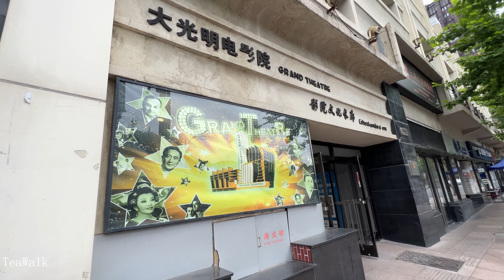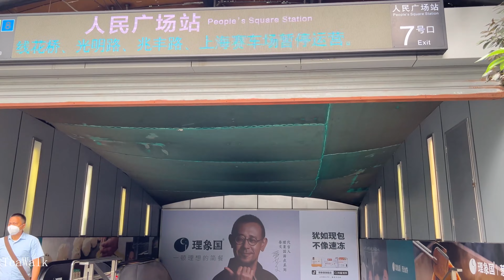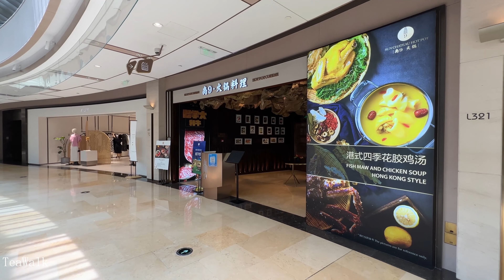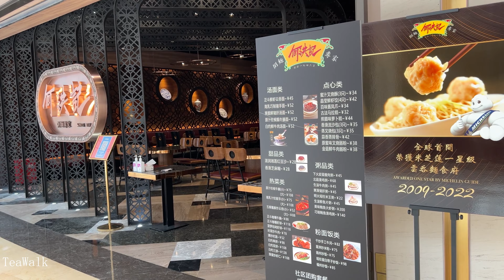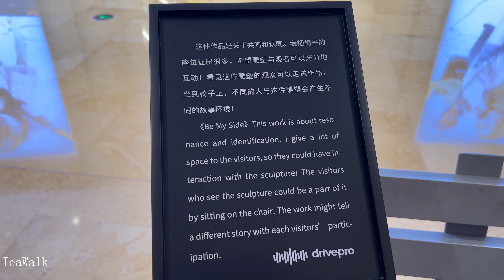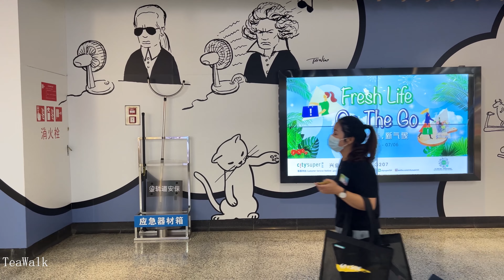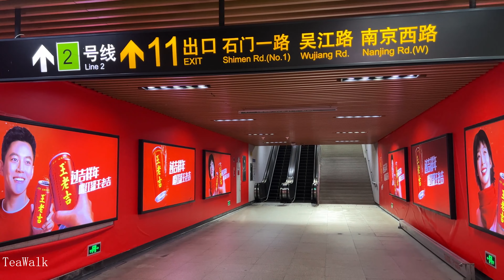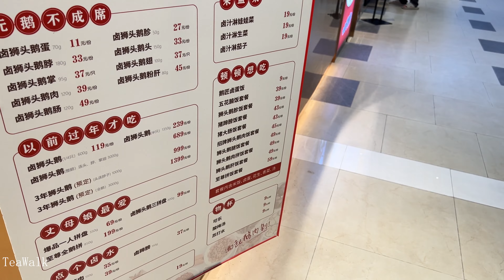Nanjing Road West｜Vlog Shanghai 4K｜Line 2 subway station｜Huang He Road｜Hongkou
南京西路｜Vlog 上海 4K｜2号线地铁站｜黄河路｜虹口
Nanjing West Road｜Vlog Shanghai 4K｜Line 2 Subway Station｜Huanghe Road｜Hongkou

Huaihai Road｜Walking Tour Shanghai 4K｜Madang Road｜Tongren road｜Shaanxi south road｜Fuzhou road
淮海中路｜步行游览 上海 4K ｜马当路｜铜仁路｜陕西南路｜南昌路｜合肥路｜雁荡路
Huaihai road｜Walk Tour Shanghai 4K｜xintiandi｜bike｜Fuxing road｜sinan Rd
Xujiahui｜Vlog Shanghai 4K｜Tianyaoqiao Road ｜Food Street｜Bund River View Tall Building｜Raffles City｜C
徐家汇｜Vlog 上海 4K｜天钥桥路｜美食街｜外滩江景高楼｜游艇码头｜来福士｜城市集市
Xujiahui｜Walk Tour Shanghai 4K｜Tianyaoqiao road｜Xingeng road｜Nanjing Road West
徐家汇｜漫步游览   上海 4K｜天钥桥路｜辛耕路｜南京西路｜肇嘉浜路｜建国西路｜岳阳路｜太原路｜永康路
Xintiandi｜Walk Tour Shanghai 4K｜Taicang Road｜Madang Road｜Shandong Road｜Hubei Road
Maoming Road｜Walking Tour Shanghai 4K｜fengshengli｜Residence House Street｜Yongjia road shikumen
茂名北路南路｜步行 上海 4K｜丰盛里｜老洋房石库门街区｜永嘉路｜瑞金二路｜恒丰路
Lujiazui Ring Road ｜Driving Shanghai 4K ｜Longyang Road｜Inner Ring Elevated Road｜Dongchang Road
Street Tour Shanghai 4K｜Zhejiang Road｜Anfu Road｜Wuyuan Road｜Ruijin Road｜Metro Station
Anfu Road｜Walk Travel Shanghai 4K｜Wuyuan Road｜Fuxing Road｜Huaihai Road｜Jianguo middle road
安福路｜步行游览 上海 4K｜五原路｜复兴中路｜淮海中路｜瑞金二路｜建国中路｜延庆路
Xuhui｜Jiashan Road｜Walking Tour of Shanghai 4K ｜Yongkang Road｜Jing an｜Xiangyang South Road｜Julu
徐汇｜嘉善路｜步行上海游览  4K ｜永康路｜静安｜襄阳南路｜巨鹿路｜常德路｜静安寺｜大木桥路